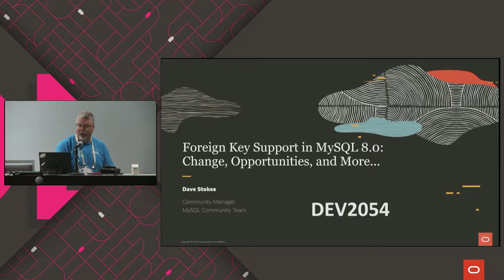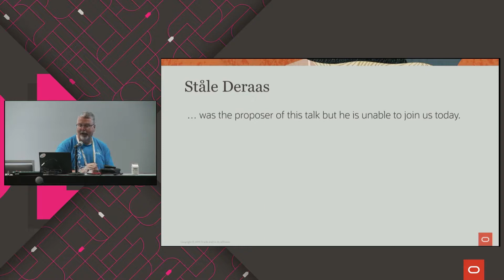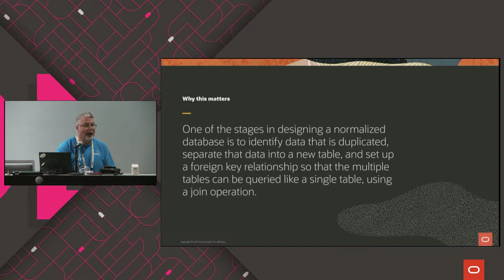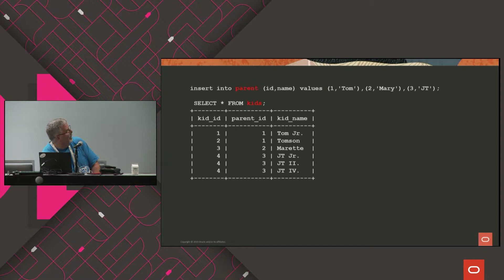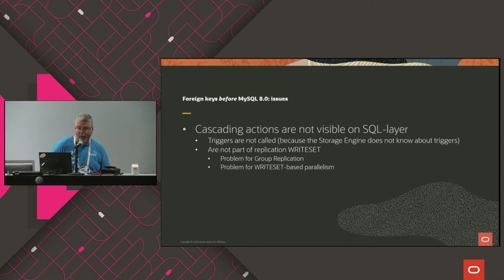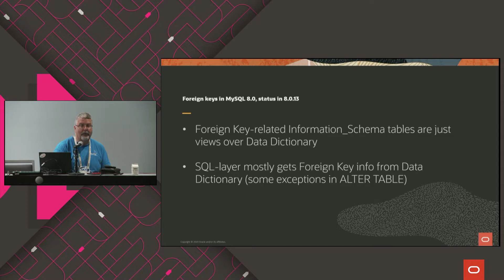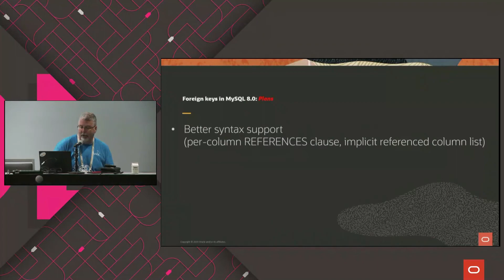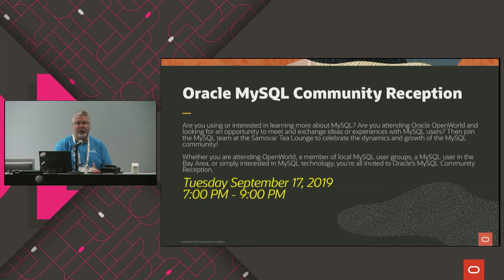Foreign Key Support in MySQL 8.0: Change, Opportunities, and More...